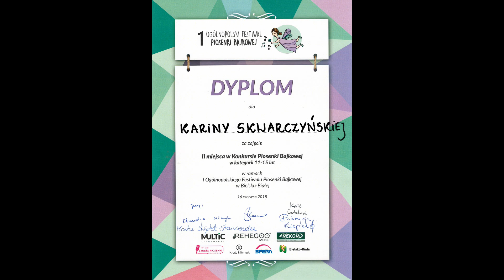Ta melodia gra we mnie - Karina Skwarczyńska (live cover)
Występ w dniu 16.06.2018r. podczas I Ogólnopolskiego Festiwalu Piosenki Bajkowej w Bielsku-Białej
Karina zajęła II miejsce